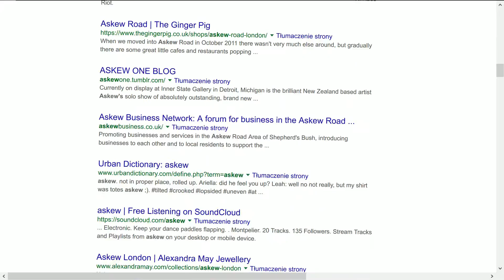Google "askew"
Co się stanie gdy w google wpiszecie "askew"? :)